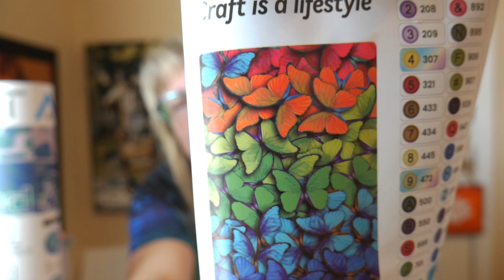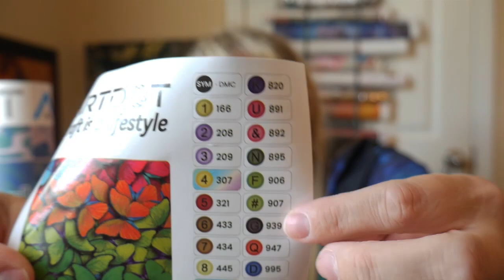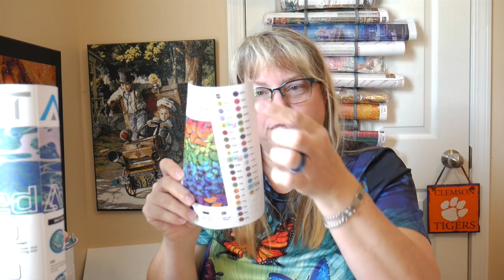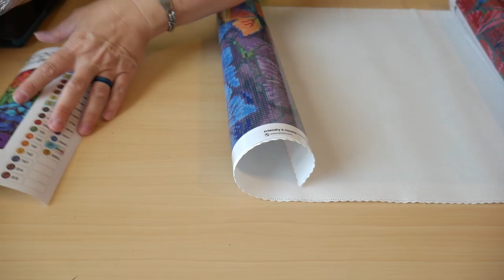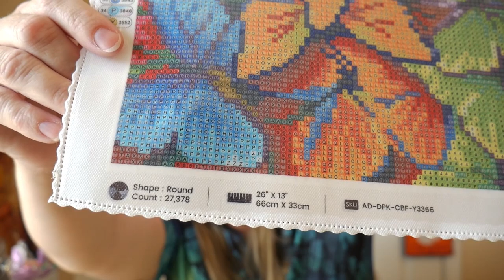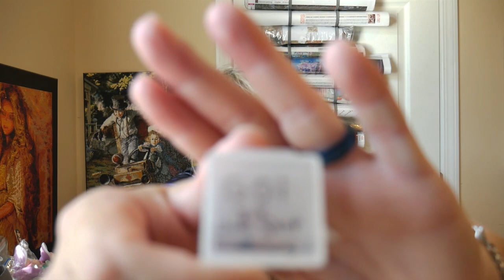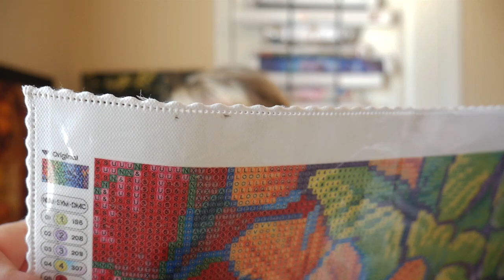Art Dot Diamond Painting Butterfly Kit Unboxing Part 1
ArtDot has sent me a Diamond Painting kit to try out for you all! I am in love with the quality! Today I unbox this pretty butterfly diamond painting and see just how special this company's product is.

 MH10

ArtDot features:
2-3 Days Delivery